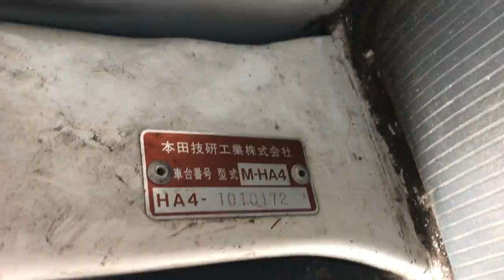ACTY TRUCK HA4-1010172